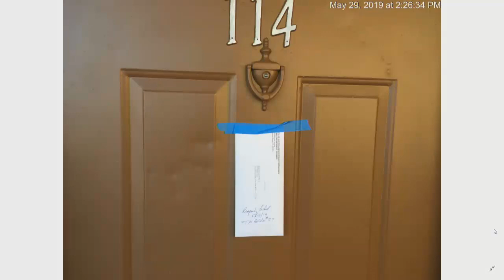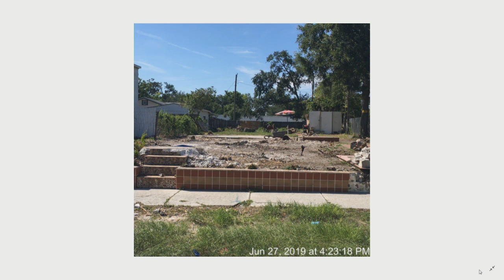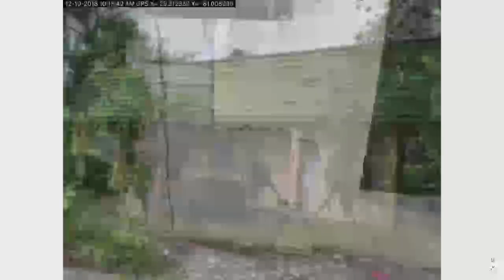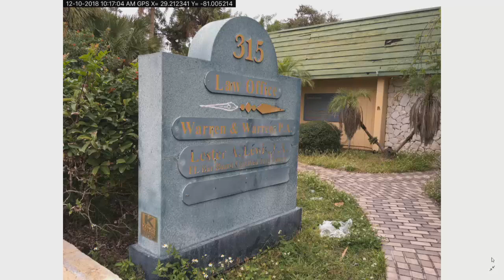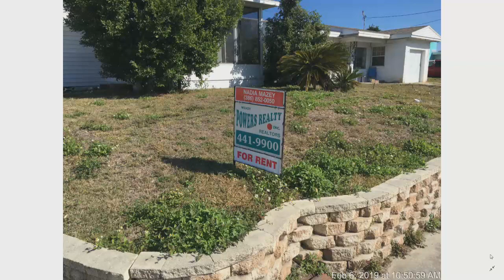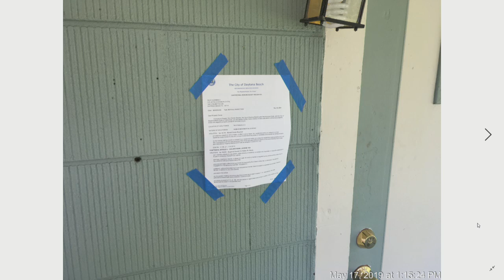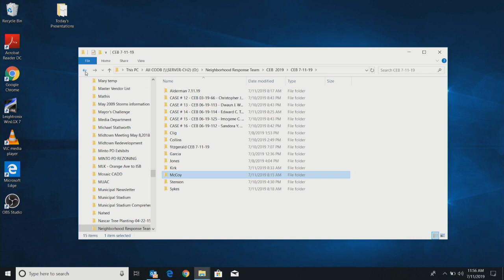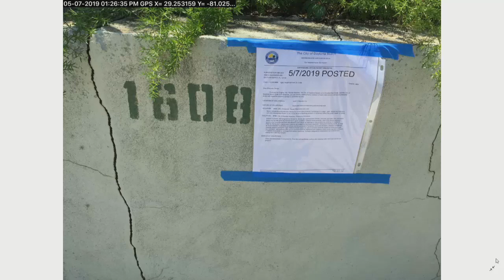Code Enforcement Board - July 11, 2019